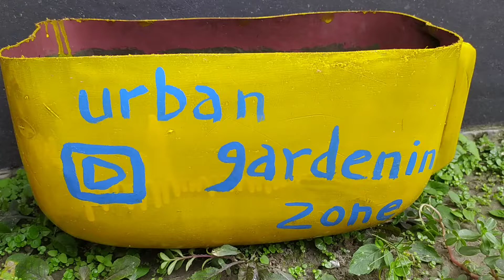Apple tree growing at home.Hot climate apple tree growing. Apple tree care tips.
Hi frnd today i will show you how to grow a grafted apple plant at home How to grow a apple plant in a pot. Apple plant in container full update flowering to fruit. Grafted apple plant at home techniques . So dont skip the video thnk you guys.